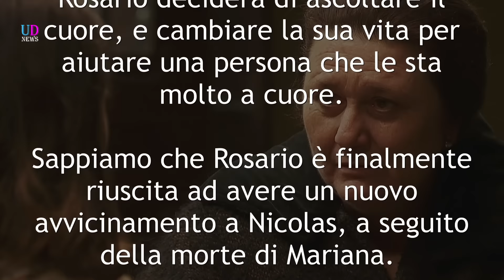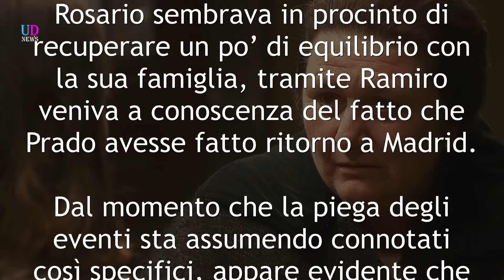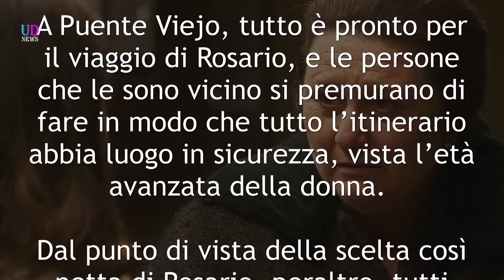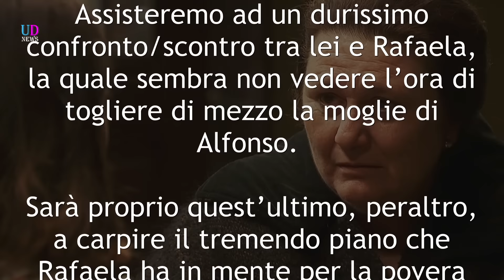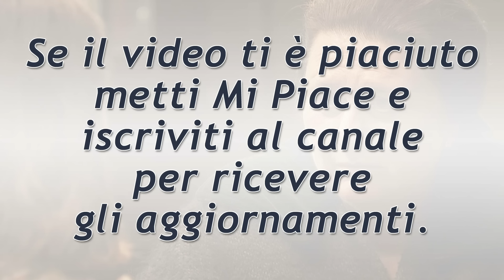Il Segreto Anticipazioni Spagnole. La difficile scelta di Rosario.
Anticipazioni Spagnole Il Segreto. La difficile scelta di Rosario e le reazioni di tutta Puente Viejo. Emilia corre un serio pericolo, la sua unica speranza sarà… Ramiro!